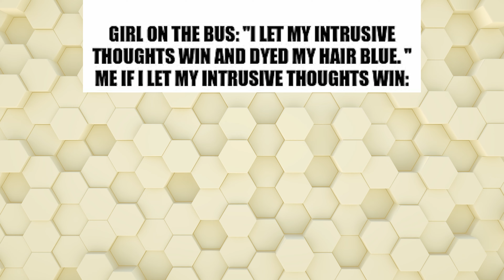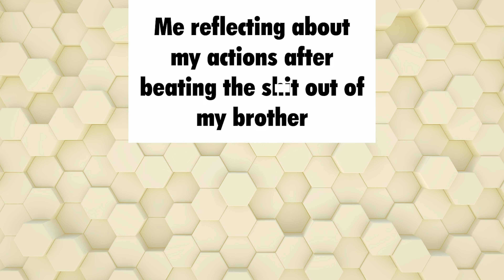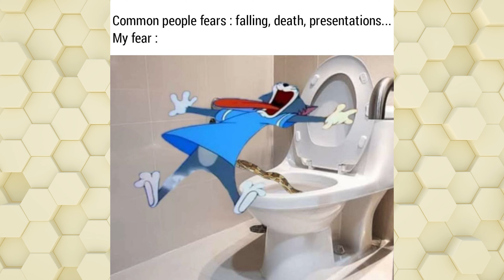Around the Internet in 80 Memes || Vol 3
This is a compilation video of memes that I have found around the internet.